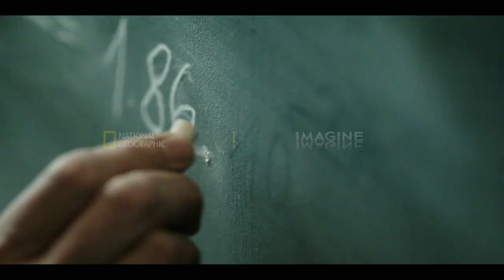NatGeo BG - Геният - очаквайте през април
Първият сезон на "Геният" е базиран на книгата на Уолтър Айзъксън "Айнщайн. Неговият живот и Вселената" и разказва как един находчив и дързък патентен чиновник разгадава тайнствата на атома и на вселената чрез своята теория на относителността.